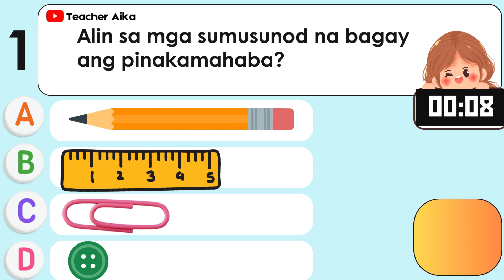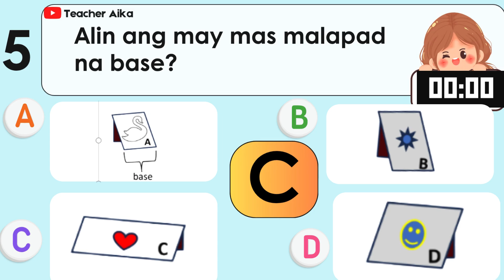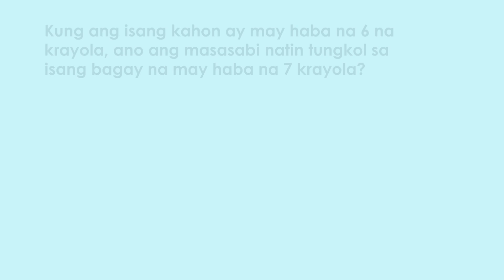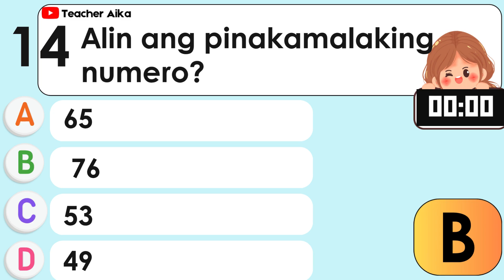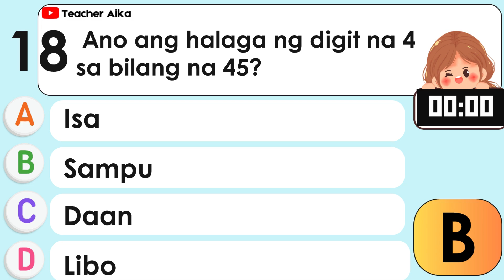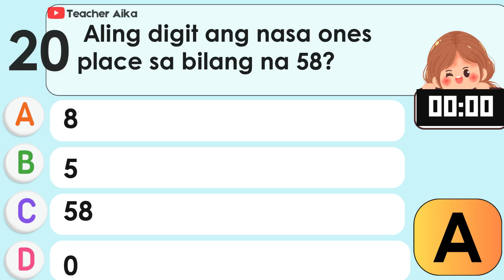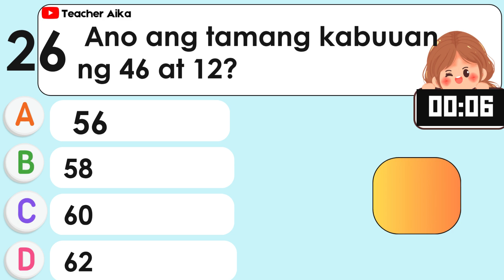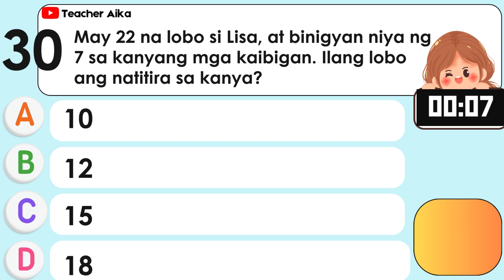MATH 1 FILIPINO GRADE 1 Quarter 2 SECOND Periodical Test Reviewer